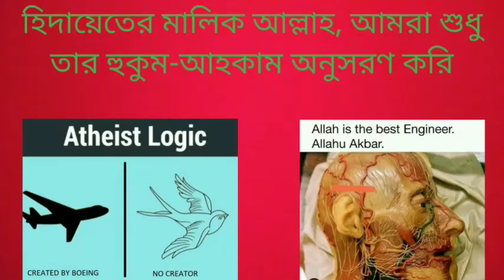পৃথিবীতে মানুষ কে সৃষ্টি করেছে? নাস্তিকরা কেন গ্রহণযোগ্য জবাব দিতে পারে না?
Who created people on earth?

Why can't atheists give an acceptable answer?